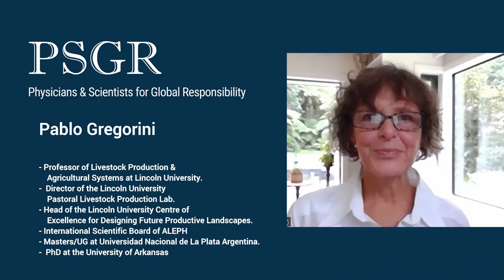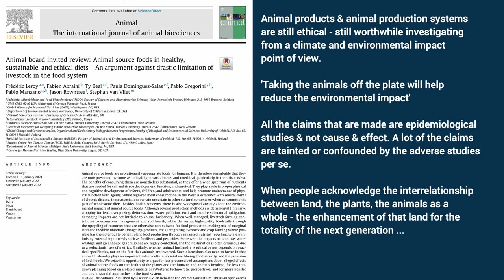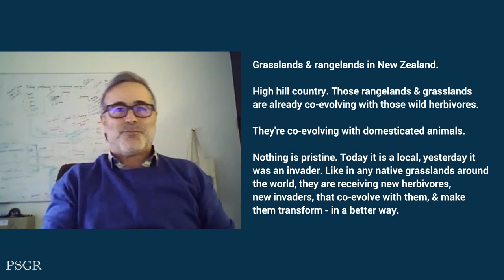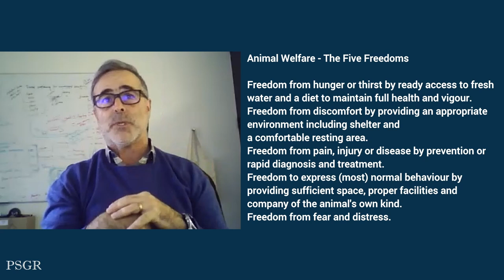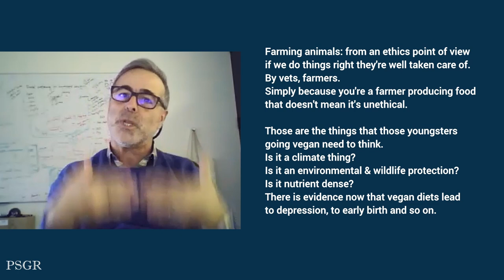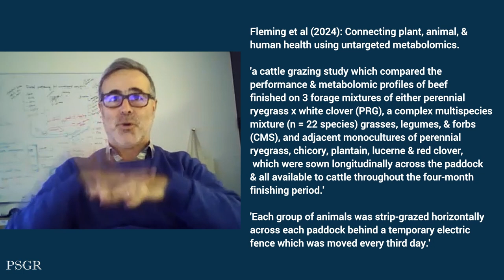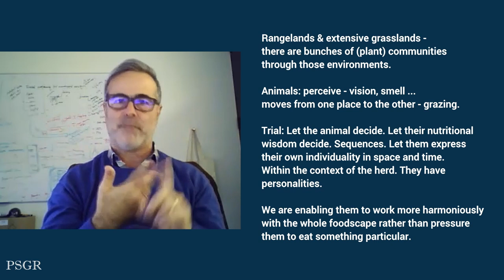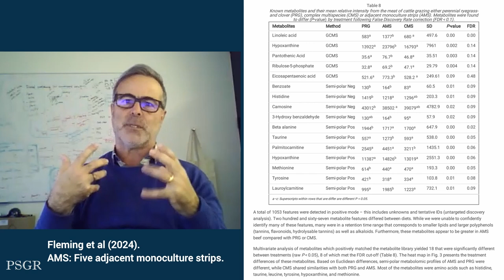Is eating meat ethical? Taking another look at climate & environment & animal production systems.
Part 1 of a 2-part interview.

Is meat bad for the world and us? Or are we underestimating the importance of animal livestock in traditional agriculture; are we misled by the extent of contribution to climate change; and do we vastly underestimate the role of meat in human nutrition?

PSGR interviews Professor Pablo Gregorini who has a research background in integrative agricultural systems, animal nutrition & future productive landscapes.

Lincoln University

Professor of livestock production and agricultural systems at Lincoln University
Director of the university’s Pastoral Livestock Production Lab
Head of Lincoln’s Centre of Excellence for Designing Future Productive Landscapes.
We discuss these papers:

Leroy F et al. Animal board invited review: Animal source foods in healthy, sustainable, and ethical diets – An argument against drastic limitation of livestock in the food system 2022. Animal, 16:100457 DOI: 10.1016/j.animal.2022.100457

To listen to this interview on audio go to: PSGRNZ.Substack.com

For more information on New Zealand charity PSGR go to: PSGR.org.nz